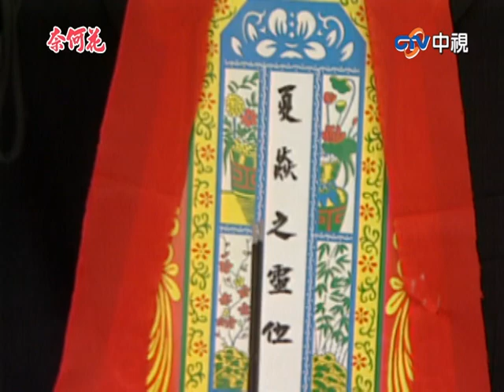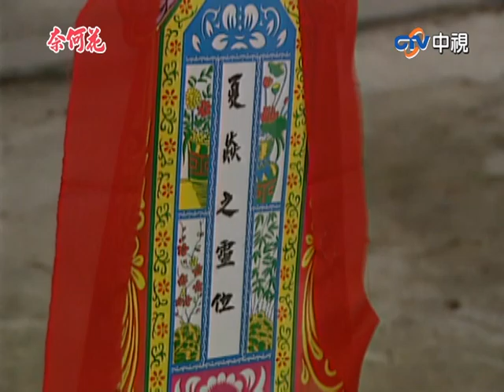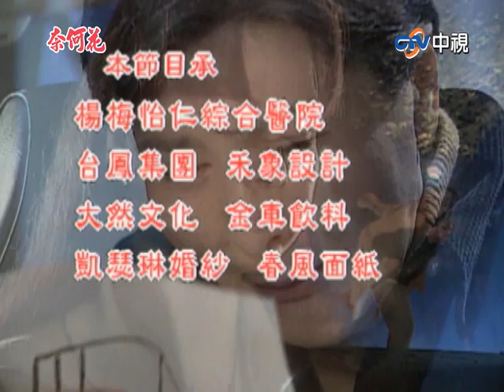漫畫家迎娶夏焱被女友撞破 小三向渣男哭訴為何隱瞞冥婚 EP10 上【奈何花完整版】馬景濤、席曼寧、江宏恩、六月、程秀瑛